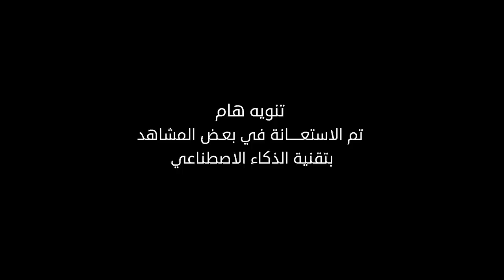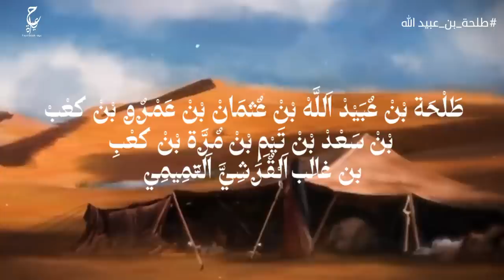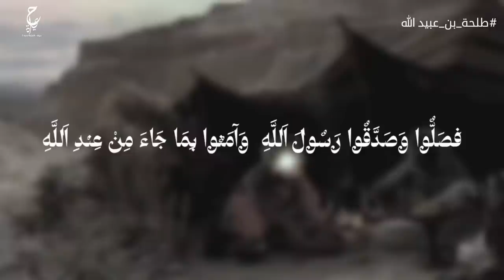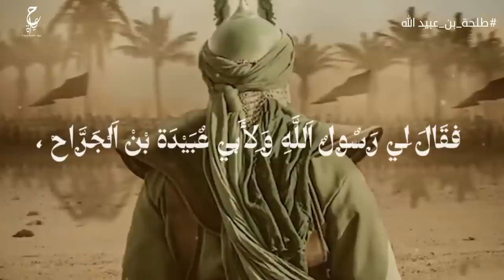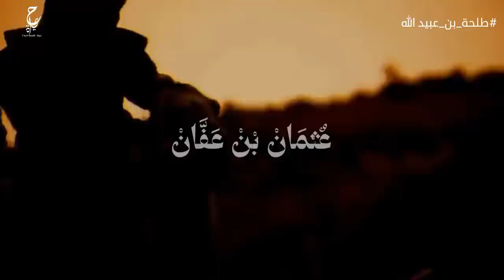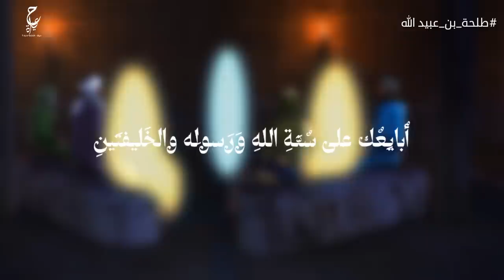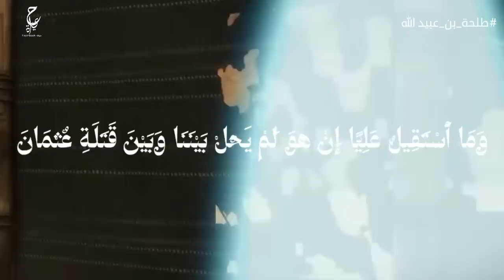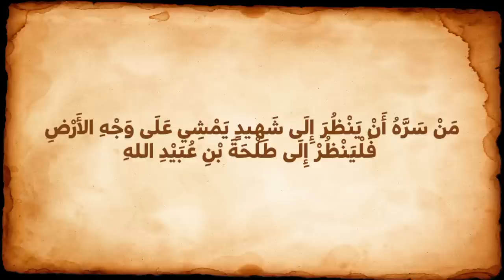طلحة بن عبيد الله بطل غزوة أُحد من العشرة المبشرين بالجنة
فيديوهات مقترحة :
محتوى الفيديو :
0:00 المقدمة
1:52 نشأة طلحة بن عبيد الله
3:15 قصة إسلام طلحة بن عبيدالله
5:30 هجرة طلحة بن عبيد الله إلى المدينة
6:16 غزوة بدر
6:52 دور طلحة بن عبيدالله في غزوة أحد
11:18 جهاد طلحة بن عبيدالله بالمال
 13:15 موقف طلحة بن عبيدالله عندما استخلف أبو بكر الصديق  عمر بن الخطاب رضي الله عنهما
14:41 كان طلحة بن عبيدالله من أصحاب الشورى الستة
15:35 بيعة عثمان بن عفان
17:27  مبايعة طلحة بن عبيدالله لعلي بن أبي طالب
 21:24  مــقــ تــ ل طلحة بن عبيدالله في مــعــ ر كة الجمل
عن الفيديو :
طَلْحَة بن عُبَيْد اللّه التَّيمي القُرشي (28 ق.هـ - 36 هـ / 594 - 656م)، أحد العشرة المبشرين بالجنة، ومن السابقين الأولين إلى الإسلام، وأحد الستة أصحاب الشورى الذين اختارهم عمر بن الخطاب ليختاروا الخليفة من بعده.
قال عنه النبي محمد ﷺ أنه شهيد يمشي على الأرض
فقال: «من سره أن ينظر إلى شهيد يمشي على وجه الأرض فلينظر إلى طلحة بن عبيد الله».
صدق رسول الله ﷺ
شهد مع المسلمين :
غزوة بدر - غزوة  احد - غزوة تبوك
معركة الجمل
المصادر و المراجع الخاصة بالفيديو :
كتاب الكامل في التاريخ  - ابن الأثير الجزري
كتاب أسد الغابة في معرفة الصحابة
 و كتاب الطبقات الكبرى - محمد بن سعد الكاتب
كتاب المغازي - محمد بن عمر الواقدي
كتاب الإصابة في تمييز الصحابة - ابن حجر العسقلاني
كتاب سيرة ابن هشام  - عبد الملك بن هشام البصري
مجلد البداية والنهاية - ابن كثير
الكتب الستة:
محمد بن إسماعيل البخاري
مسلم بن الحجاج النيسابوري
أبو عيسى الترمذي
محمد بن ماجه
أبو داود السجستاني
أبو عبد الرحمن بن شعيب النسائي
كتاب المستدرك على الصحيحين - أبو عبد الله الحاكم
كتاب سير أعلام النبلاء - محمد بن أحمد الذهبي
كتاب فضائل الصحابة - أحمد بن حنبل
كتاب المسند
كتاب تاريخ الأمم والملوك - محمد بن جرير الطبري